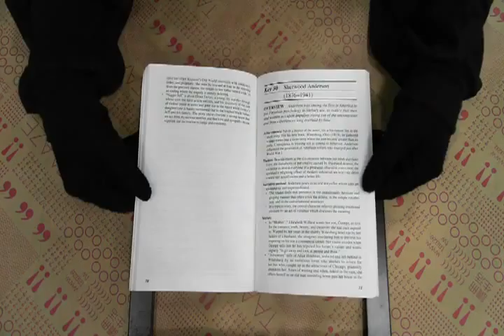TAAZE｜American Literature (EZ-101 Stud ... 二手書書況 9780812046946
TAAZE｜讀冊生活網路書店「American Literature (EZ-101 Study Keys)」，找二手書請至